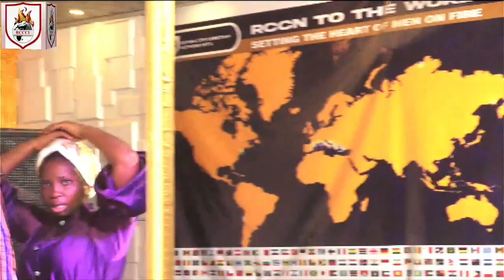THE BENEFITS OF PRAYING IN TONGUE